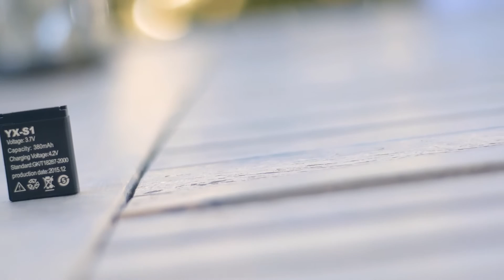Afasia TV: Smartwatch DZ09 με οθόνη 1.56", υποδοχή κάρτας sim και κάμερα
Ένας καινούριος κόσμος ξεκινά... από τον καρπό σας!

Το Smartwatch DZ09 δεν είναι απλά άλλο ένα "έξυπνο" ρολόι... Μπορεί να χρησιμοποιηθεί είτε ως ανεξάρτητη συσκευή, τοποθετώντας μια κάρτα microSIM, είτε συνδεδεμένο στο κινητό σας τηλέφωνο μέσω Bluetooth

Βρες το Smartwatch DZ09 με οθόνη 1.56", υποδοχή κάρτας sim και κάμερα στο afasia.gr:

Τα έξυπνα προϊόντα... στις καλύτερες τιμές!